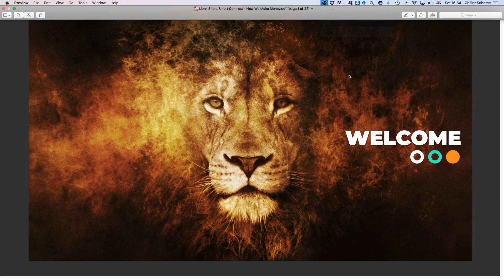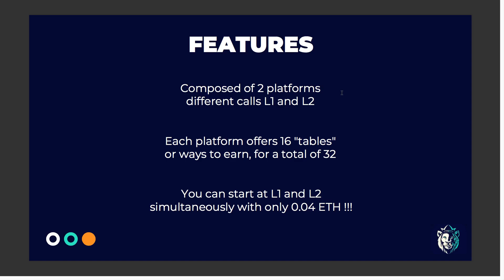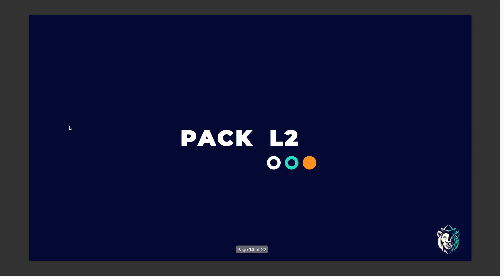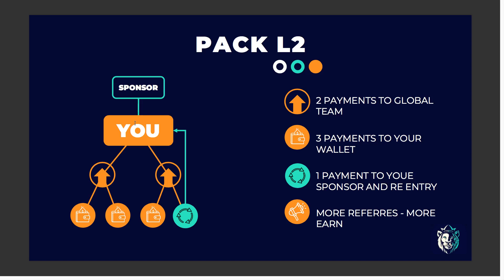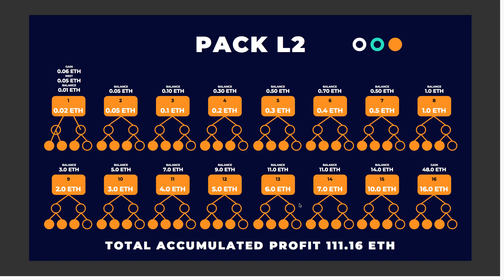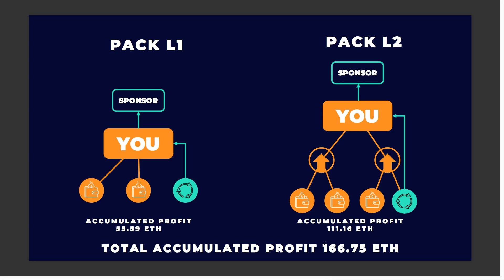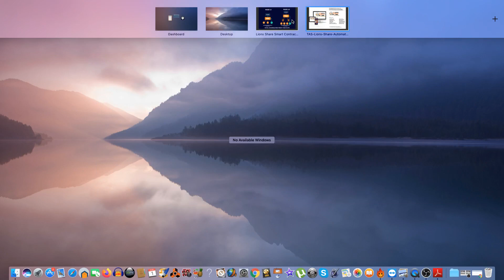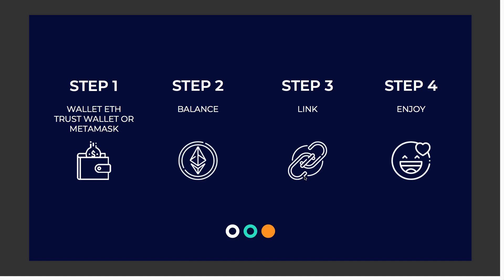Lion's Share Ethereum Automated Smart Contract System (A Wealth Builders Elite Video Presentation)